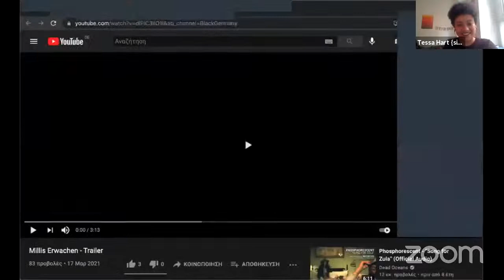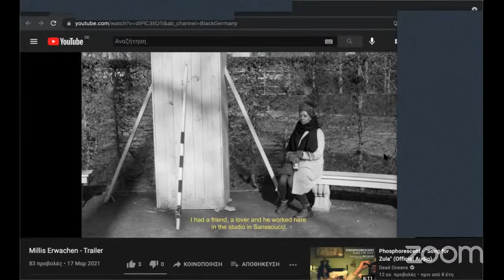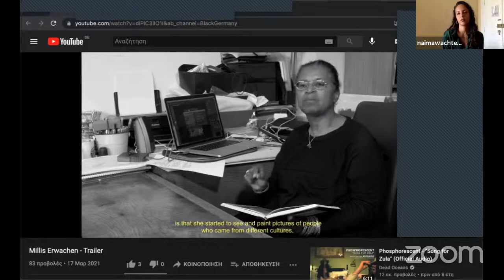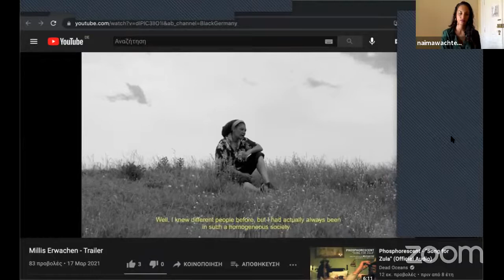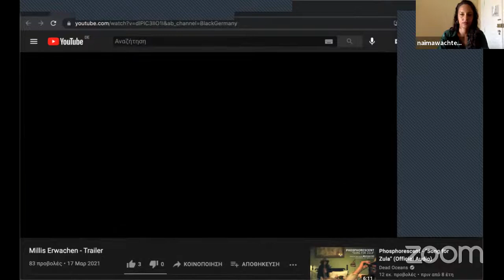#2 Round Table Intersektionalität & widerständige Strategien - Filmpolitik, was nun?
Change means growth, and growth can be painful. But we sharpen self-definition by
exposing the self in work and struggle together with those whom we define as different from ourselves, although sharing the same goals. For Black and white, old and young, lesbian and heterosexual women alike, this can mean new paths to our survival.
(Audre Lorde, 1984)

Wie der Rassismusvorfall in der WDR-Sendung „Die letzte Instanz“, aber auch das Blackfacing in der BR-Sendung „SchleichFernsehen“ zeigen, reproduziert auch das öffentlich-rechtliche Fernsehen bis heute rassistische Rhetorik, Topoi und Gesten. Aber auch ein strukturelles Fortwirken von sexueller Belästigung, Diskriminierung, Abhängigkeitsverhältnissen und Machtmissbrauch attestierte die externe Prüferin Monika Wulf-Mathies zuletzt dem WDR.
Die Studie Vielfalt im Film offenbarte darüber hinaus, dass die Hälfte aller befragten Filmschaffenden Diskriminierungserfahrungen in den letzten zwei Jahren gemacht haben.

Die Redaktionen in den Fernsehsendern, aber auch die Filmförderungen sind hierarchisch aufgebaute, mehrheitlich weiß besetzte Institutionen. Auch Pro Quote Film selbst ist ein immer noch von weißen Frauen dominierter filmpolitischer Verein. Gleichzeitig ist Pro Quote Film der einzige Branchenverband, der sich für die 50/50 Quote und die verpflichtende Einführung von Diversitätsstandards einsetzt.
Doch wie kann feministische Filmpolitik zu einer tatsächlichen Überwindung von Mehrfachdiskriminierung und zu einem Abbau von Machtgefällen und Machtmissbrauch führen?

Wie können wir strukturelle Gewalt in der Arbeitswelt, die Verschränkung von Patriarchat, Kapitalismus und Rassismus in der Film-und Fernsehbranche überwinden? Welche Erkenntnisse und filmpolitische Veränderungen brauchen wir dafür?

Ausgehend von den Kämpfen und Lehren des Schwarzen Feminismus, diskutieren Kultur- und Filmemacher:innen, Produzent:innen und Gründer:innen widerständige Strategien und Strukturveränderungen, die für eine gerechte und inklusive Film- und Fernsehbranche unabwendbar sind. Und schließlich fragen wir: Wann werden wir Filme selbstbestimmt schreiben, produzieren und sehen können, die die vielschichtige Textur von marginalisierten Leben sichtbar machen?

Round Table mit:
Lorena Junghans (Producer:in, Tarkowski Films)
Natasha A. Kelly (Kommunikationssoziolog:in, Autor:in, Regisseur:in und Kurator:in)
Loubna Messaoudi (Gründer:in und Geschäftsführer:in von BIWOC* Rising) Roshanak Behesht Nedjad (Produzentin, In Good Gompany GmbH)
Naima Wachter (Digitalstrategin, Content Spezialistin)

Moderation: Tessa Hart (Kulturmacher:in)

Kuratiert von Pary El-Qalqili (Regisseur:in und Teil des Pro Quote Film Vorstands)